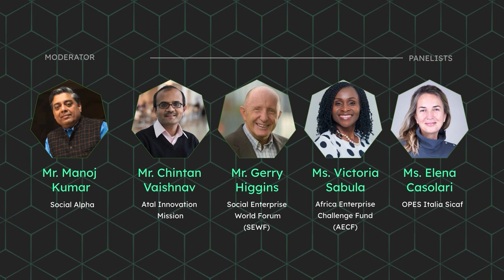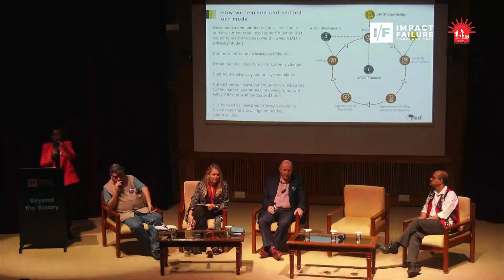Day 1 Session 1: Finding New Momentum: Innovations, Enterprise and Investment Ecosystem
Speakers: Chintan Vaishnav, AIM | Gerry Higgins, SEWF |
Victoria Sabula, AECF | Elena Casolari, OPES Fund

Moderated by: Manoj Kumar, Social Alpha

In the past decade, thought processes in the innovation, entrepreneurship, and investment ecosystem have developed significantly. But with the looming threat of climate change, and growing inequality impacting our social sustainability; how can we reflect and learn to create an ecosystem that is inclusive and impactful.